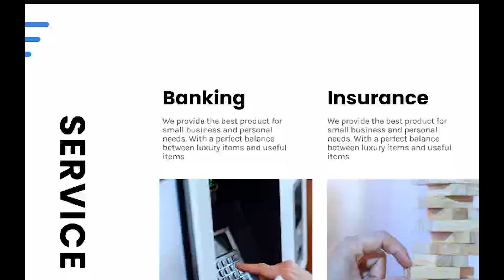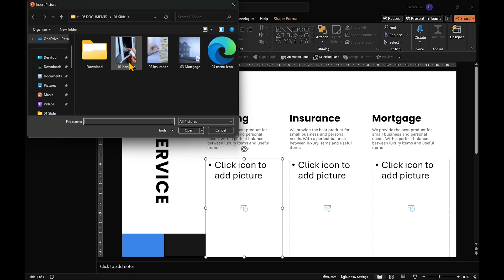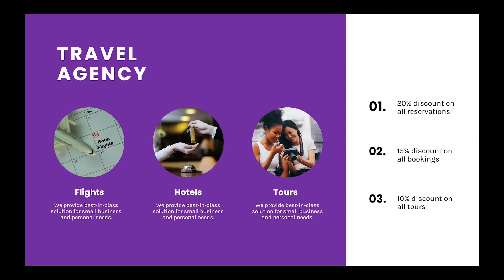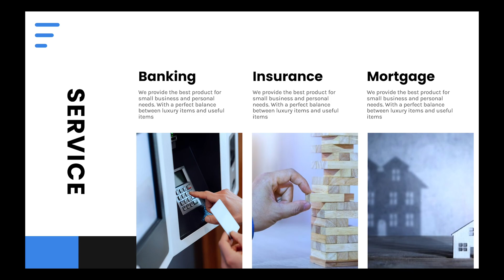Quickest Infographic Slide Design EVER!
If slide design is not your thing, then you can automate it with VBA.